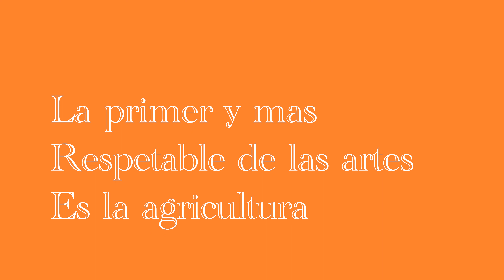El maíz chihuahuense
La pizca de maíz en chihuahua, el trabajo del agricultor que es tan importante que no sabemos su valor…